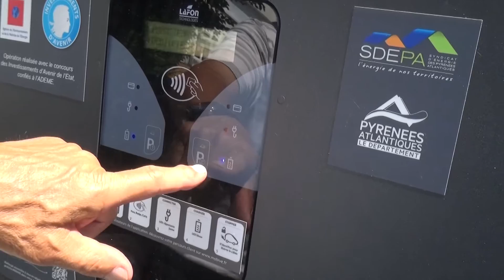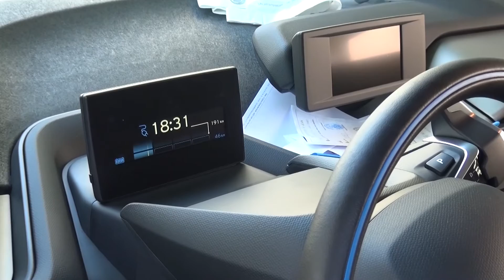Rallye de voitures électriques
Avec la concours du SDEPA et de l'ADEME, la ville d'Oloron Sainte-Marie a mis en place 2 bornes de recharge pour les voitures électriques
L'une est située place de la mairie et l'autre à la gare.
Elles permettent à 4 voitures électriques de recharger leur batteries simultanément.